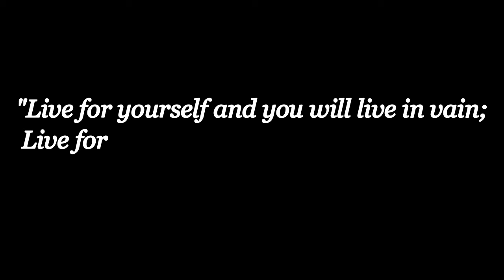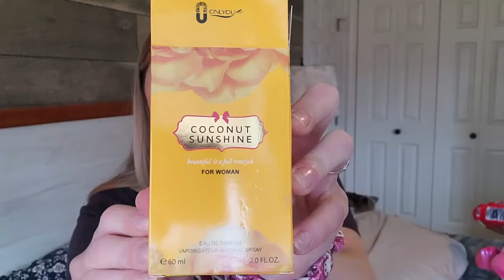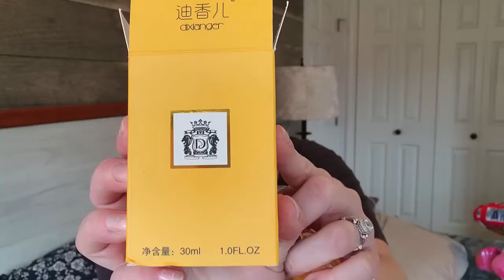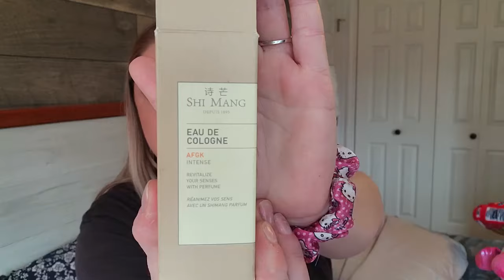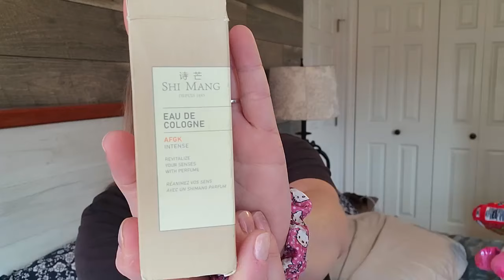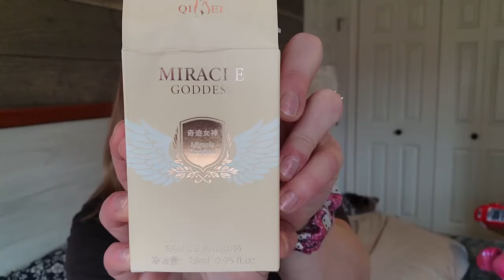I Tested 11 Temu Perfumes So You Don't Have To 😉😜 Full Review!! 🧡🧡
There is one strand of hair that is out of place in this video and it was driving me bonkers during editing it so please ignore it 🤣🤣

tiffanydesiree03 (Personal)
tiffanydbeauty (YouTube, Beauty related)
Tiffany Kling
Richlandtown, PA 18955

A Little About Me:
Age: 40
Height: 5'3
Location: Pennsylvania
Occupation: USPS RCA
Skin Type: Normal/Dry, Acne-Prone
Children: Dominik (Age 16)
* On my channel you will find a hodgepodge of videos as I am sharing bits of my everyday life with everyone 😀 I ask to please be respectable in the comments section as I want my channel to be a positive place to discuss different topics and "real life" situations. Any negative comments will be automatically deleted so please be kind. "Kindness is contagious."

Any products that have been sent complimentary for review purchases will be marked with an * and you can be sure I will always give the most honest feedback about any product I use and mention on my channel :-)